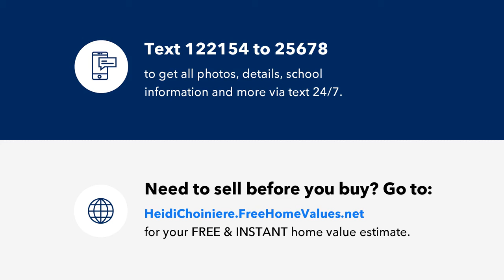32377 Washington Loop Rd, Punta Gorda, FL Presented by Heidi Choiniere.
Welcome home to PRIVACY and TRANQUILITY in this one of a kind family compound. This spectacular, and recently UPDATED, ESTATE HOME has 4 bedrooms and 4 full baths in the 4556 sq ft main house. The GREAT ROOM, with double french doors leading to the pool/lanai area, has a 2 story STONE FIREPLACE, built-ins and room for large-family gatherings. The gorgeous KITCHEN which opens into the great room, features solid wood cabinetry, stainless appliances, double oven, coffee bar, granite counters, center island, walk in pantry and breakfast room. Behind the kitchen is the EXERCISE ROOM with private full bath - which could function as a 5th bedroom. The PLAY ROOM/GAME ROOM with custom Disney-style wall mural is a great spot for family games or home schooling. The MEDIA ROOM has plenty of space for the whole family to enjoy TV or movies together. The FORMAL DINING ROOM is large enough for a table for 10. A PRIVATE OFFICE with built-ins completes the first floor. Wander up the curved WOOD stairs with elegant turned spindles and ACORN NEWELS to the landing which overlooks the 2 story entry and Great Room. The MASTER BEDROOM SUITE, has a spacious elevated SITTING AREA, LP gas fireplace, and built-ins. The MASTER BATH is a thing of beauty with custom wood cabinetry, STUNNING CUSTOM TILE WORK, granite counters, generous walk-in frameless-glass shower, large dual-sink vanity with seated make up area, WC, spa tub with custom tile surround, and 2 walk-in closets with built-ins. Bedroom 2 has a spectacular EN SUITE BATH, window seat and walk-in closet. Beds 3 & 4 share a Jack and Jill bath with dual sinks and seamless glass walk-in shower with custom tile work. All baths have been recently and tastefully remodeled. The Laundry Room is conveniently located on the second floor and offers a full size washer/dryer, utility sink, and tons of storage.  The lanai and POOL area were completely RENOVATED with ample room for sunning or staying in the shade under the cypress ceiling, and features Brazilian hardwood (Ipe) deck boards, paver pool deck, HEATED SALTWATER pool with Pebble pool surface and SUN-SHELF, Pentair equipment powers the pool and spa. The covered SUMMER KITCHEN is any chefs dream, with cypress ceilings, stainless appliances, built-ins, & bar seating. Tucked in behind the kitchen is an outdoor shower.  The 11 acres, zoned for horses, has 2 barns; one is 2209 sq ft under AC,  and features 3 RV bays, game room loft with POOL TABLE, ping pong and foosball, kitchen and full bath. The second barn is 2608 sq ft with 2 carports, has 1 bed/bath/kitchen/laundry living quarters above, 1 stall STABLE with water, 10 RV hookup in a campground style - on separate well and septic system, pistol range, lighted horseshoe pit, room for a north/south tennis court. There is a water filtration system for the main house and barns that will astound you. Per owner, 4 AC systems are all less than 4 years old. The plumbing is Manabloc with a new bloc in 2019. The main house windows, and RV barn windows are NEW with Low-E, IMPACT GLASS, providing security in storms as well as energy savings.   This home is 10 minutes from I-75, 15 minutes from downtown Punta Gorda where you will find several choices of marinas for your BOAT world-class restaurants, and casual shopping. Located on the Washington Loop section of the 160 miles of bike and hiking trails, this home has it all. Outdoor adventure, privacy, yet close to activity and your everyday needs. Escape to Punta Gorda.